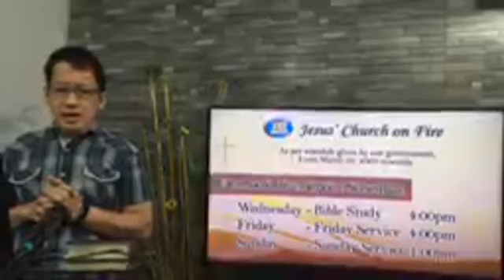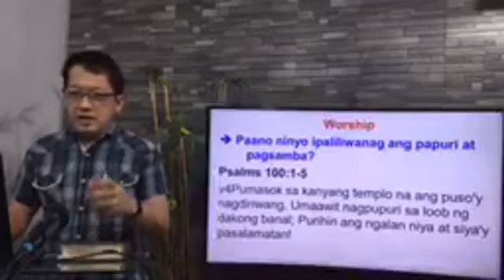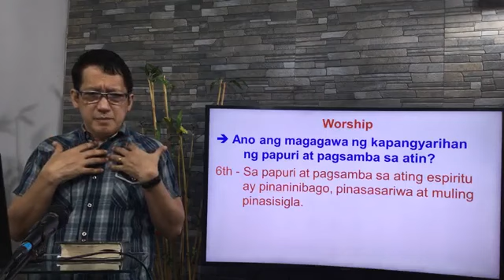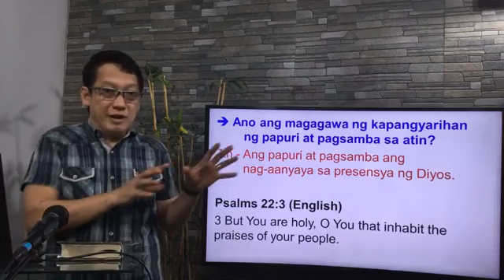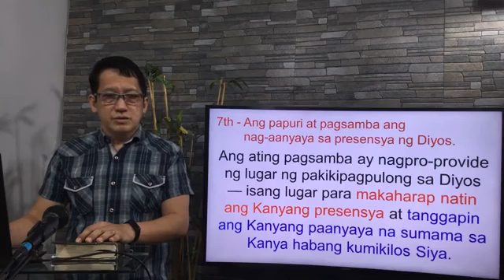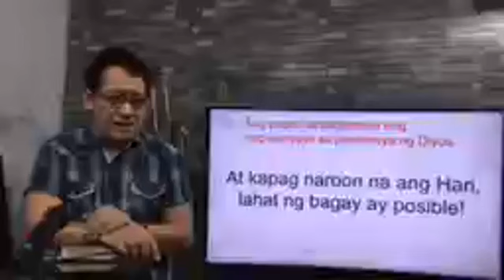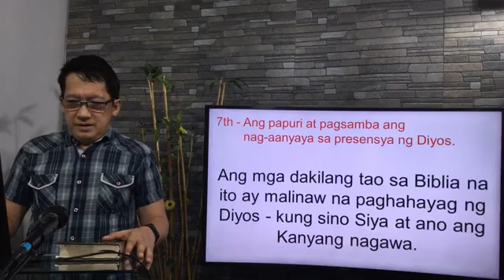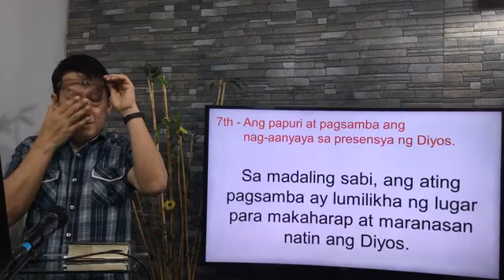Friday Prayer Intercessory Service | October 23, 2020 | Worship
Facebook Live Streaming Church Service with Pastor Jun Rocha